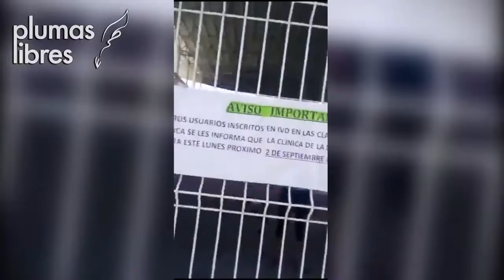IVD busca dar con responsables del video de acoso, presenta denuncias ante FGE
Xalapa, Ver.-  El secretario técnico del Instituto Veracruzano del Deporte, Mauricio García Rico, dijo que ya se abrieron dos carpeta de investigación sobre el supuesto caso de acoso que denunciaron menores gimnastas la semana pasada, resaltó que se investigarán a trabajadores del IVD como a los padres de las menores.